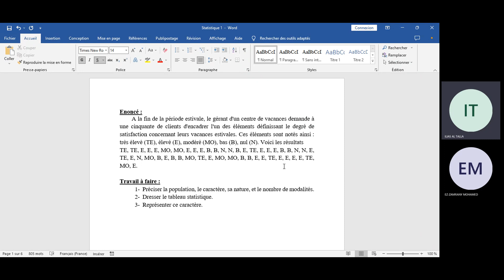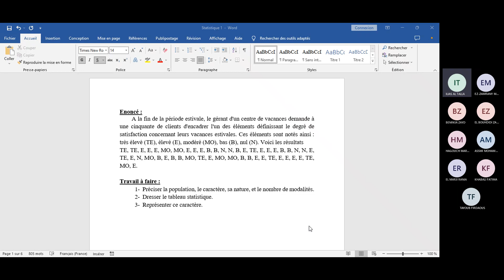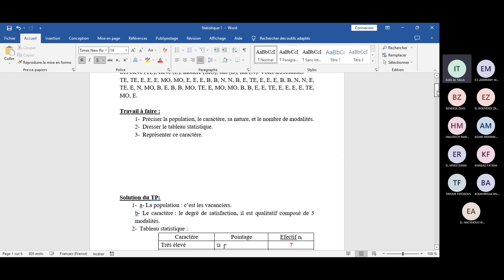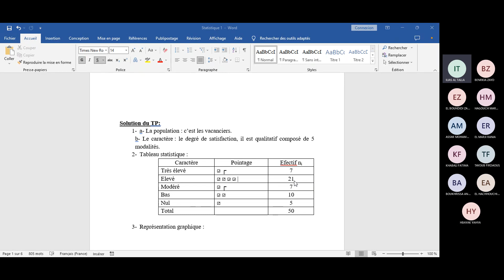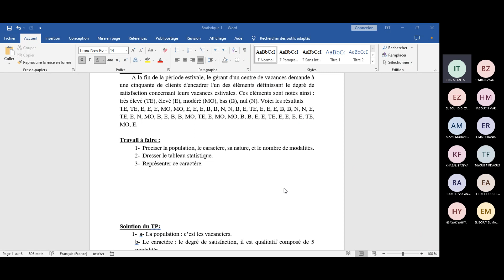Statistique: établir le tableau statistique TP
Statistique
 établir  le tableau statistique TP